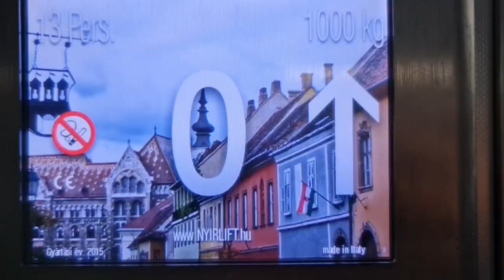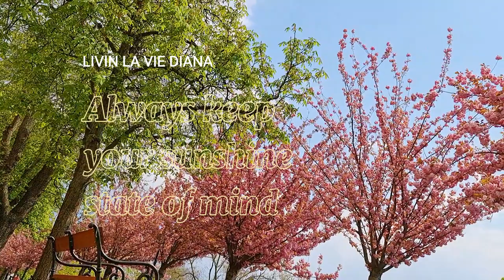CHERRY BLOSSOMS IN FULL BLOOM | TÓTH ÁRPÁD SÉTÁNY | BUDAPEST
Every spring, the blooming ornamental cherry trees lining Tóth Árpád sétány almost become a place of pilgrimage. While venturing outside to admire them now feels as short-lived as their beauty, the tradition of strolling along this promenade atop Buda Castle is age-old, beside panoramic walls where decisive battles once took place.
Tóth Árpád sétány offers the most attractive walk around the Castle District. Easily accessible, it provides a unique panorama of the Buda hills, with plenty of benches. The sun shines brightly all afternoon – if its rays are too strong, shade can be enjoyed beneath the double row of trees. It's ideal for romantic strolls, lazy jogs and outings with toddlers in tow – no wonder that this is the walk of choice for many here as a brief escape from quarantine.
Centuries ago, behind the fortifications of Castle Hill, these passages served a military purpose, losing their role when a defensive function was no longer needed. A row of double trees was installed on the ruins of the castle walls in 1720, the first in our capital.
In the 19th century, this walkway was called Bastei Promenád, from 1879 it was Bástya sétány (‘Bastion Promenade’), then in the 1930s renamed after Miklós Horthy and Gróf István Bethlen, both prominent statesmen. In 1946, the western part took the name of Tóth Árpád sétány, after the poet of the early 1900s who lived on nearby Táncsics Mihály utca.
The lesser-known eastern section of the original Bástya sétány was named after his contemporary, the writer Babits Mihály. It runs from the Vienna Gate to Erdélyi-bástya, where recent excavations saw it transformed into an archaeological visitor’s centre. However, the old name remains in the vernacular to this day: composer Mihály Eisemann’s penultimate operetta in 1958, still performed, was Bástyasétány 77, in which three boys and three girls sharing a house squabble before dispute, of course, turns to love. In 1974, Gyula Gazdag created a grotesque satire based on the famous Socialist operetta, Bástyasétány ’74, which could not be performed for a long time.
The devastation of World War II destroyed this neighbourhood as well, including the trees. In 1967, it was relandscaped with new pavements and benches. For a fair time, the road was mostly shaded by chestnut and maple trees. The ornamental cherry trees, which produce the bright pink blossoms in spring, were only installed along the outer row in 2006 and 2009, in two stages, when a comprehensive renovation was carried out in the area. They might be young, but the cherry trees seem to have set the local decorative tone for much longer – the chestnut trees behind them are much older and larger. In some places, the 10 Million Tree Movement has also planted young seedlings.
One end of the promenade opens onto the Fehérvár rondella, also called Pasha Kasim Bastion after its builder. It was intended to protect Fehérvár Gate, but in the Great Fire of Buda in 1723, both were destroyed, as the gunpowder depot here exploded. The rondella was rebuilt several times, but the bridge over the roadway seen today only indicates where the old gate may have been.
The Fehérvár rondella later earned a footnote in history: on 21 May 1849, during the Uprising against the Habsburgs, Hungarian soldiers broke into the castle here. Today, you can walk past hedges and flowerbeds open to it. From here, atop his horse standing on huge pedestal, General Artúr Görgei, stares sternly over the hills of Buda.
The inner alley facing the houses is still mostly made of horse-chestnut trees. Among the sights is the ornamental well Ősforrás created by the famous Zsolnay ceramics factory, given by the City of Pécs and Baranya County in 1973 to mark the centenary of the unification of Pest and Buda.

A little further away stands a statue of a prancing horse, A Memorial to Two Hussars of Transylvania who fell in World War I, the work of Lajos Petri.

Further along the promenade, in one rondella you find a wooden pavilion, where a band once played a century or more ago, entertaining strollers – it was rebuilt in 2010 for public functions. The outcrop on which it stands has a rather unusual name: Savanyúleves bástya, ‘Sour Soup Bastion’, believed to date back to the Ottomans, who called it Eksi su Kulesi, ‘Sour Juice Tower’.

Approaching the Vienna Gate, you might also notice a completely unfamiliar feature on the right side: the former National Electric Load Distributor Centre, a landmark of late modern architecture, according to experts – and one soon due to be pulled down.